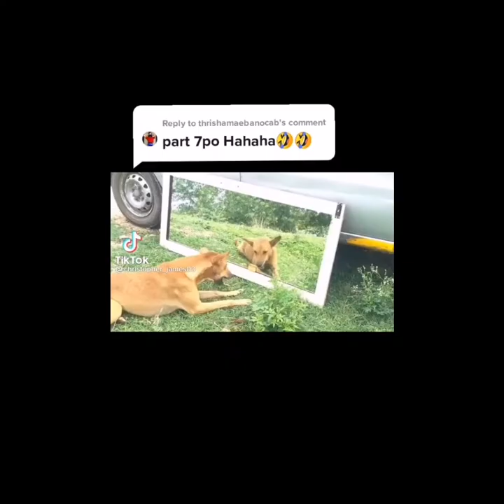Funny Tiktok Videos 2021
Funny tiktok compilation 2021